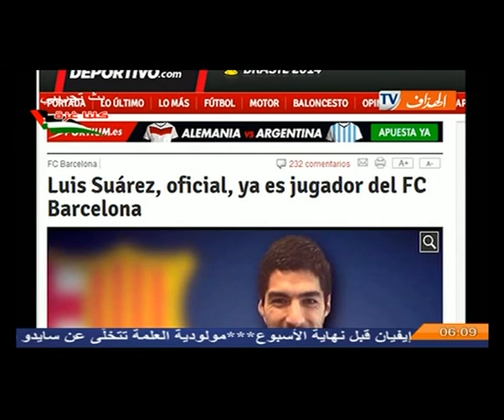لويسْ سواريز يتّفق رسميا مع برشلونة لضمه الموسم القادِمْ